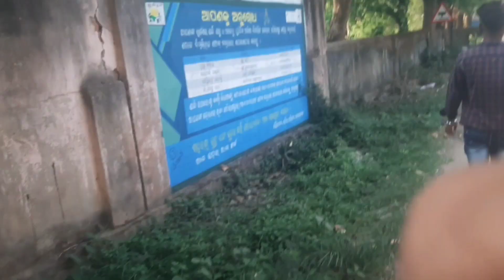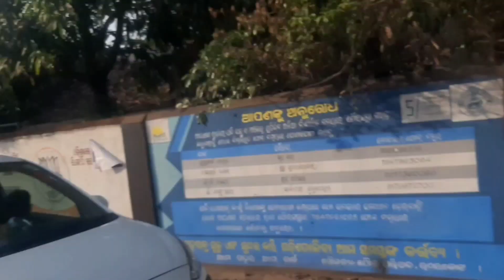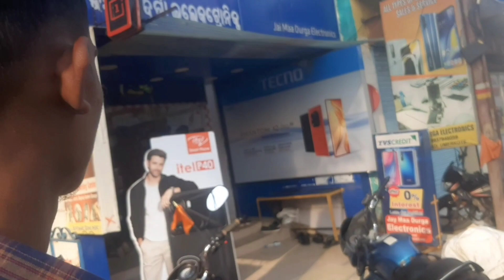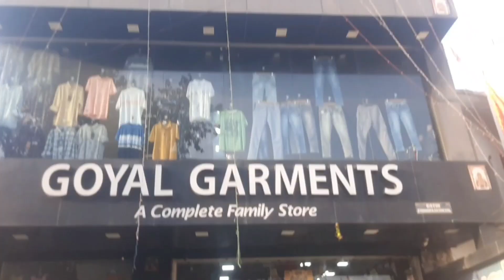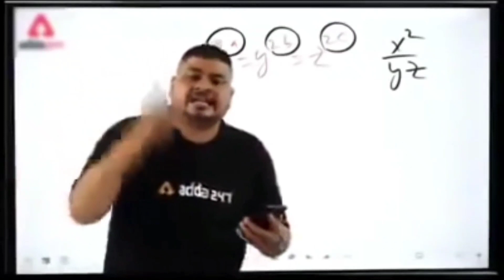UMERKOTE REACTION VIDEO MY 1ST BLOCK UMARKOTE CUTE GIRLS 🥰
UMERKOTE REACTION VIDEO MY 1ST BLOCK UMARKOTE CUTE GIRLS 🥰 fastvlog VLOG